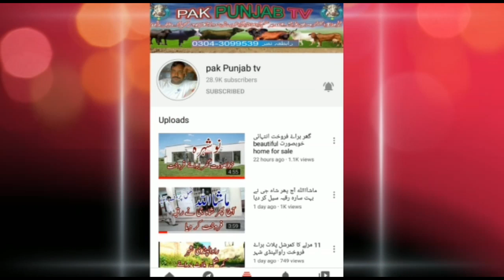نہایت خوبصورت 2 گھر براۓ فروخت home for sale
زرعی اور کمرشل زمین گھر دکان پلاٹ وغیرہ کی خریدوفروخت کے لیے ہمارے چینل کو سبسکرائب کریں 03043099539 whatsapp